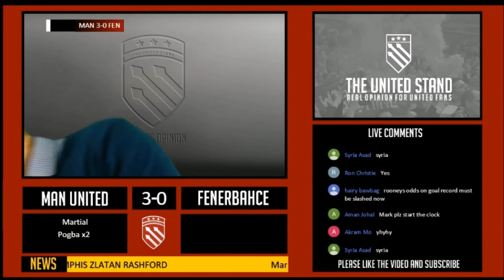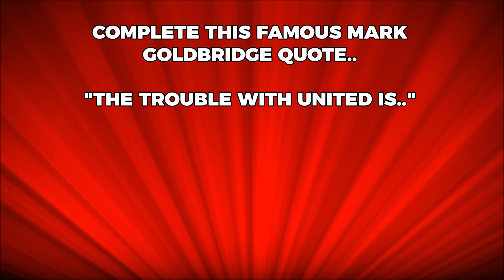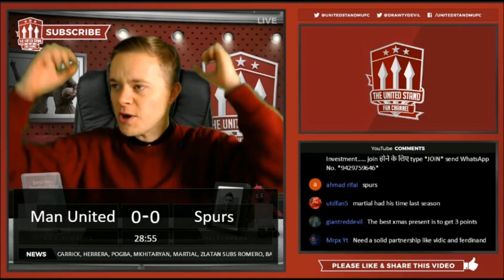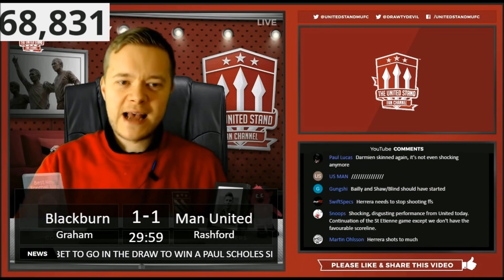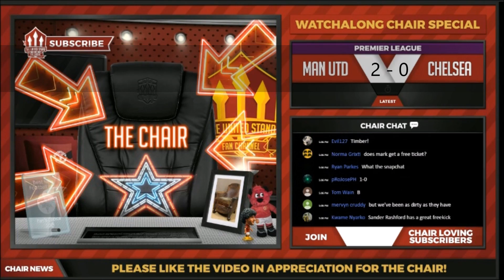Jose MOURINHO'S MANCHESTER UNITED SEASON 1 | THE UNITED STAND HIGHLIGHTS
Every major moment from Jose Mourinho's first season at Manchester United through the eyes of The United Stand. Thanks to Evil Duck for the memories and an epic Man Utd complilation.